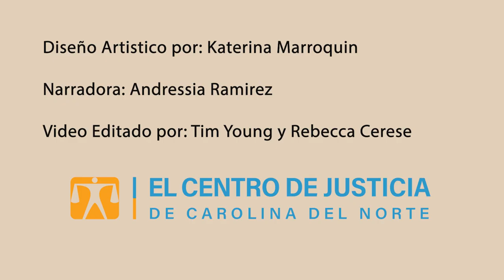Salud para Todos